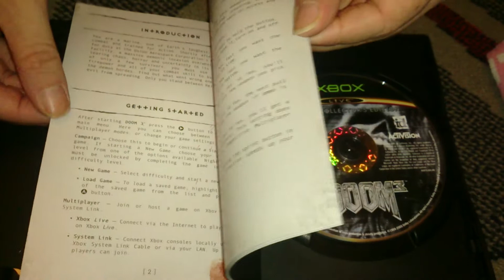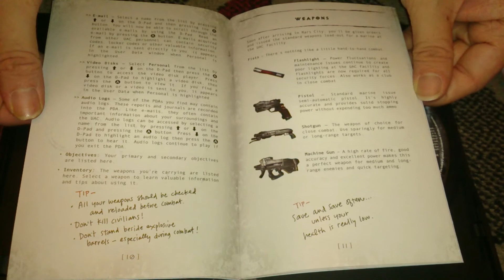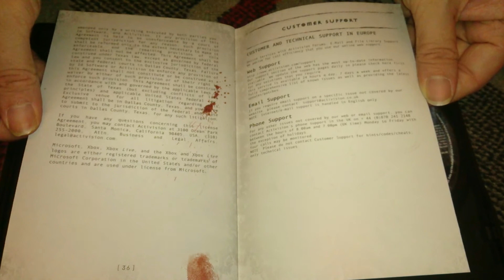Nostalgamer Unboxing Doom 3 Limited Collectors Edition Steel Book On Microsoft Xbox UK PAL System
Nostalgamer Unboxing Doom 3 Limited Collectors Edition Steel Book On Microsoft Xbox UK PAL System Version